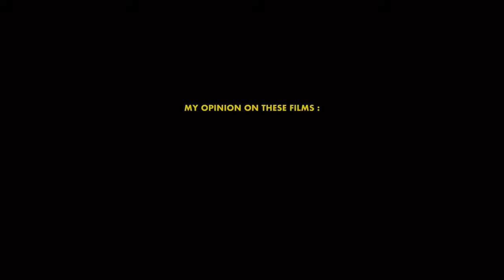wes anderson cinema series